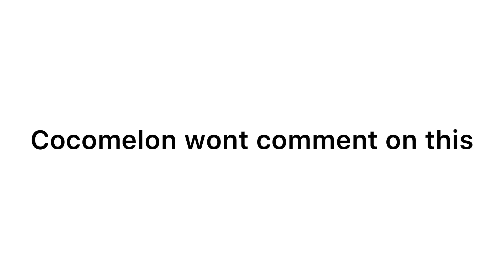Coco melon won’t comment on this